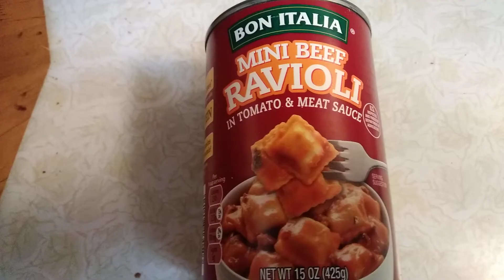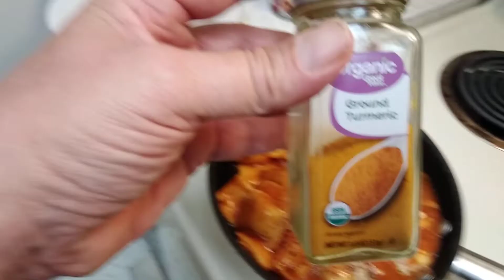Bon Italia®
o6o13o2022